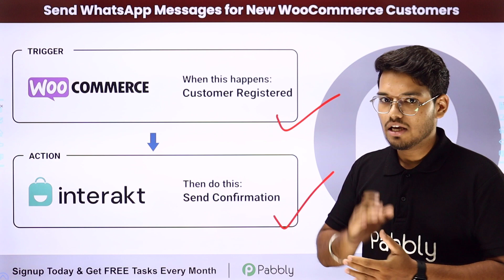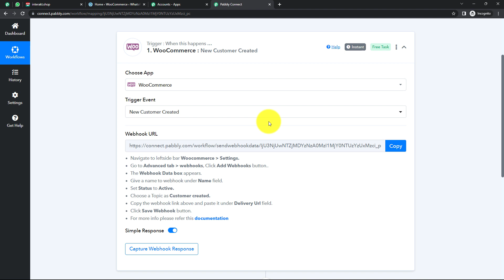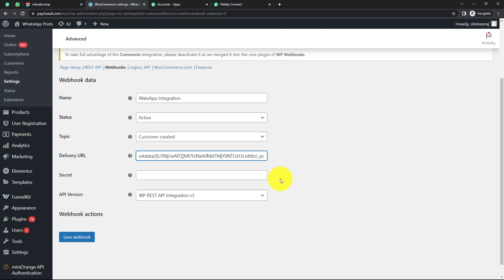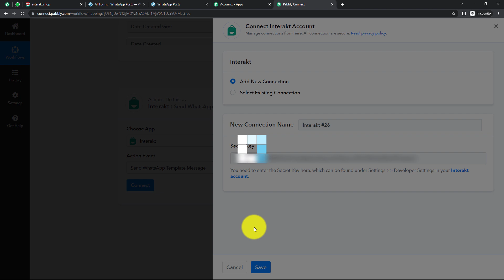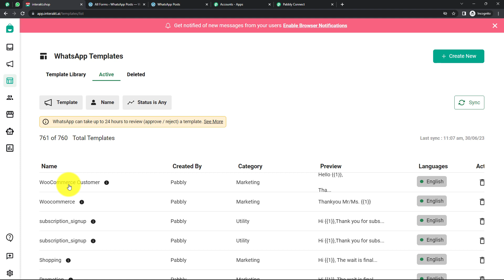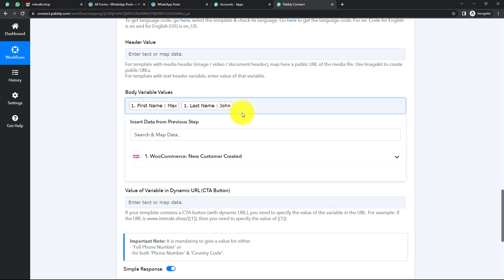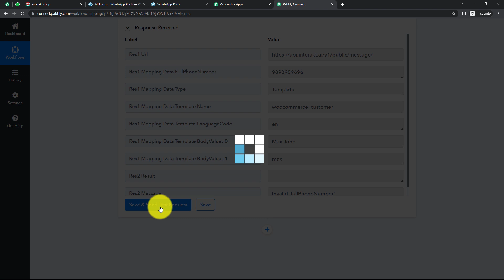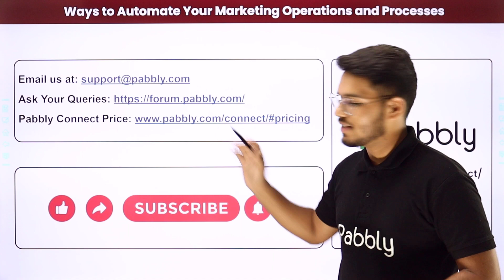How to Send WhatsApp Messages for New WooCommerce Customers (In Hindi) - WooCommerce to WhatsApp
Sending WhatsApp messages for new WooCommerce customers using Pabbly Connect is an automation that allows WooCommerce store owners to engage with their customers in a more personalised and effective way. With this automation, new customers who place orders on your WooCommerce store will automatically receive a personalised WhatsApp message. This message can include a thank you note, order confirmation, and any other relevant information you want to share with your customers. By automating this process, you can save time, reduce errors, and provide a better customer experience that can lead to increased sales and loyalty.

1. Automation: Pabbly Connect offers automation capabilities that can help you automate mundane and repetitive tasks. This allows you to save time, money and resources.

2. Integration: Pabbly Connect provides a wide range of integrations so that you can connect different web services with each other. This helps you to create smarter workflow processes and make your business more efficient.

3. Security: Pabbly Connect takes security seriously and provides an industry-standard security system to protect your data and applications.

4. Scalability: Pabbly Connect is highly scalable and allows you to easily add new applications and services to your workflow.

 5. Cost-effective: Pabbly Connect is cost-effective and provides plans for different business sizes.